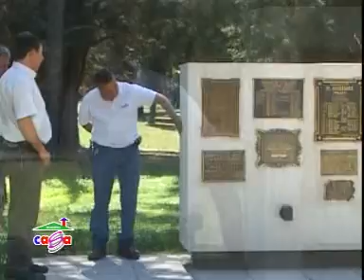Nuevos materiales en revestimientos